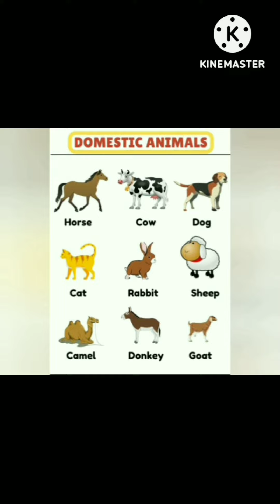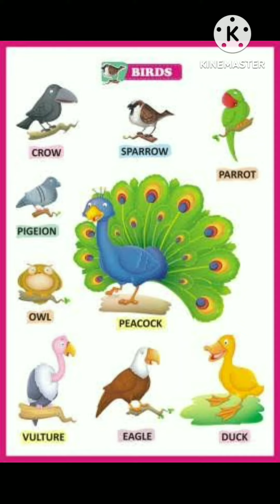General Knowledge Animals and Birds Name 🦚🦜🐳🐂🦉learning